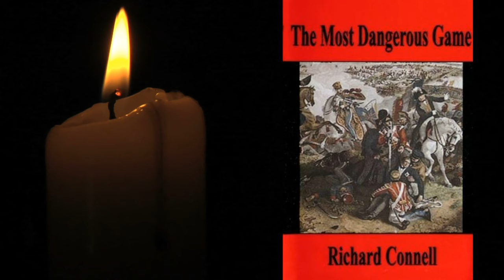The Most Dangerous Game by Richard Connell: (Audio)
First Published in 1924, The Most Dangerous Game features a big-game hunter from New York who becomes shipwrecked on an isolated island in the Caribbean and is hunted by a Russian aristocrat.
This is book is part of my readwhatyouown challenge.